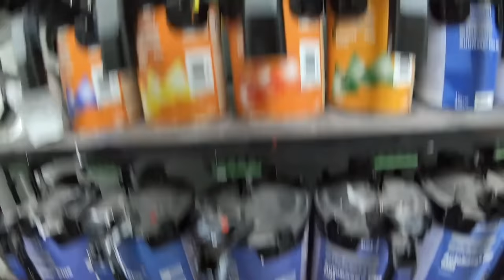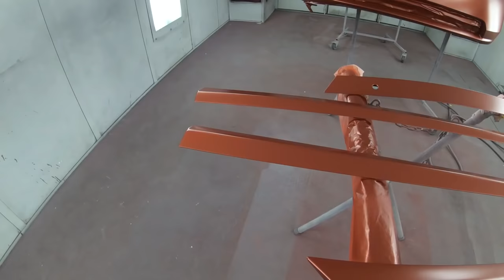How To Paint a Car Guide: Episode 5 Masking and Painting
Welcome the Complete Comprehensive Guide on How to Paint a Car from the very start to the moment the car drives away completed! This is Step 5 in this complete series where you will learn how to repair bad faded paint on your vehicle using an assortment of different easy to learn steps! In this episode we will show you how to properly block sand and prep primer for a paint job!

Make sure to follow Pedro who helped us out greatly in getting our project painted! Scorpion Paint: @scorpionpaint

🔺SHOP ALL Exclusive Products found on our YouTube channel for your project! 🔺

***To share your project or ask questions please join our facebook group

 Cleaners:

Prep Cleaner

Water Based Clesner

Paint Guns:

3M Spray Gun

DV1 Base Gun

DV1 Clear Gun

Tape and Paper:

3M Yellow Tape

3M White Masking Paper